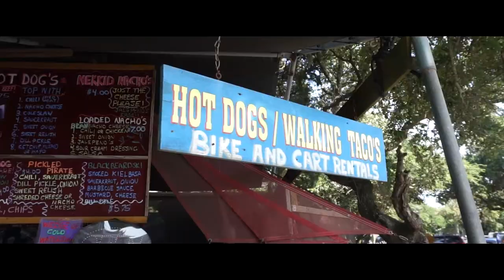Outer Banks, NC - Cinematic Vacation Video